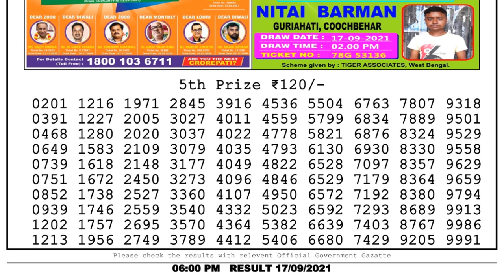Nagaland Lottery Sambad Result | Dear Lottery